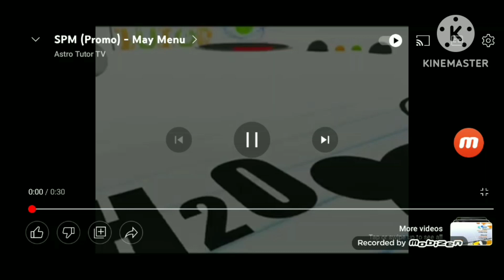Astro TUTOR TV May Menu Remake 2005